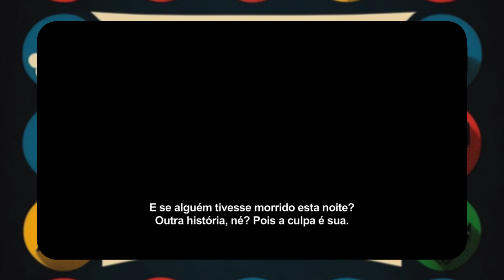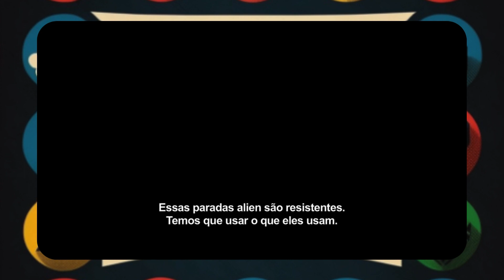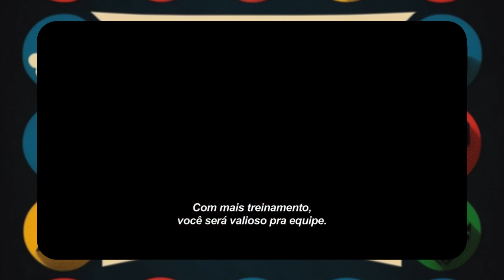Critica do filme: HOMEM-ARANHA: DE VOLTA AO LAR